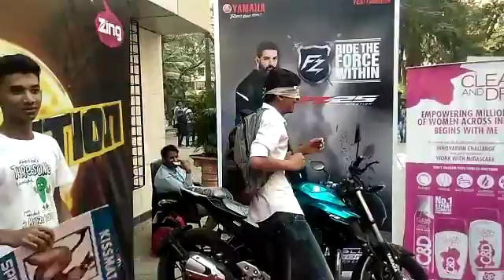Beanstring Expedition | Mumbai | Thakur College